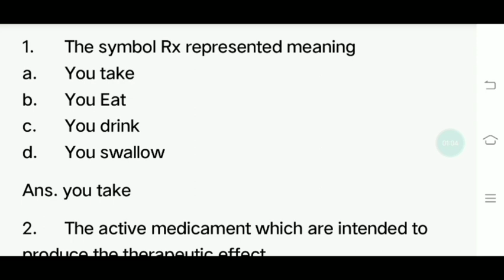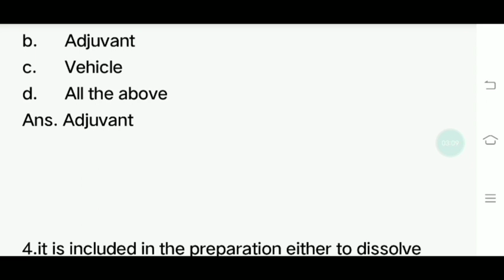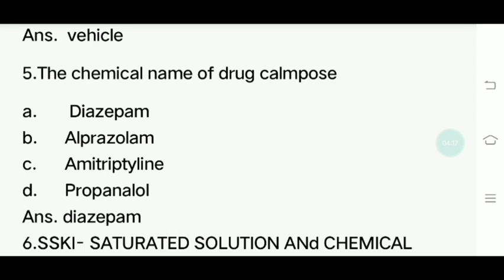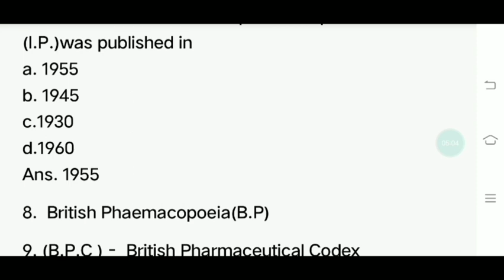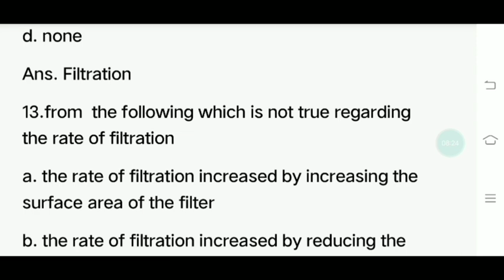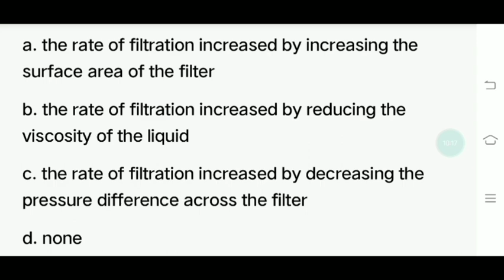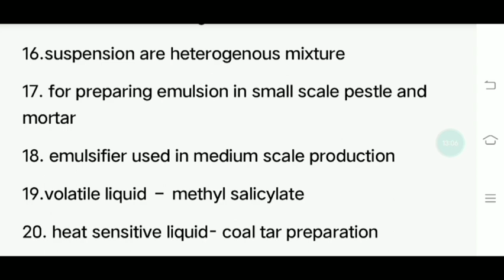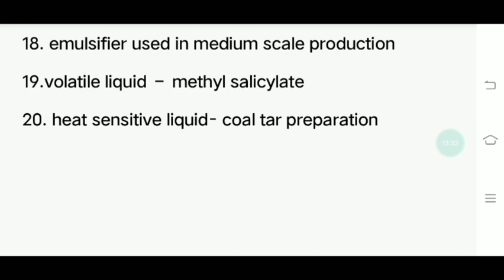PHARMACEUTICS- TN MRB PHARMACIST EXAM -PART -1